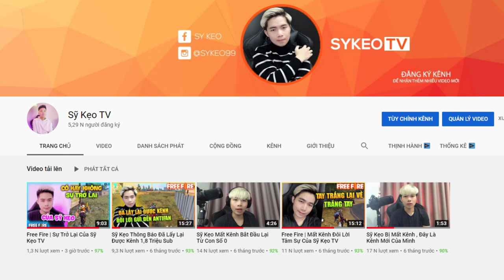FREE FIRE | VIDEO NÀY KHÔNG ĐƯỢC XEM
Do kênh bị mất đề xuất , mình có lập kênh mới làm Free Fire